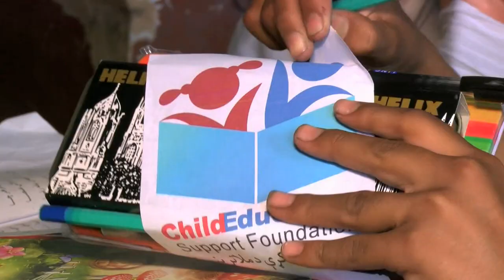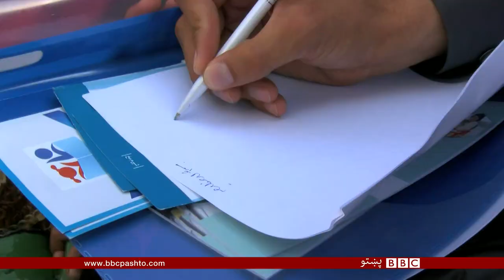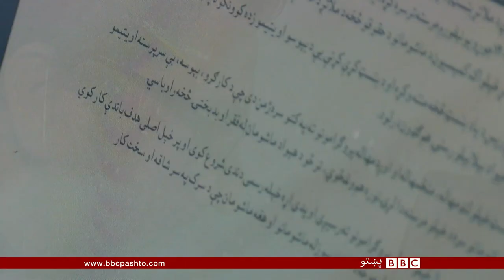BBC Pashto TV Bulletin 14 September 2015